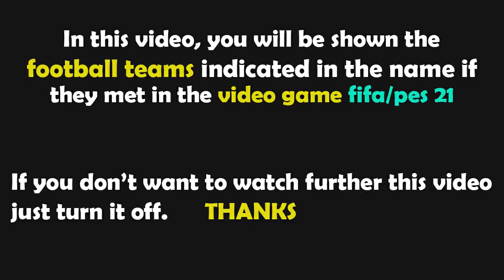FIFA 23 Gameplay | SS Lazio - Bologna - 2023